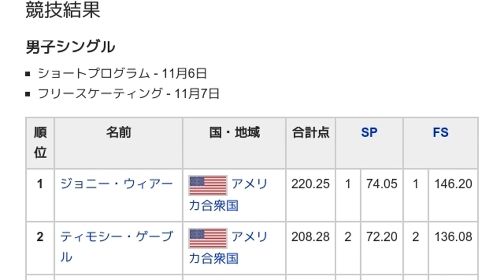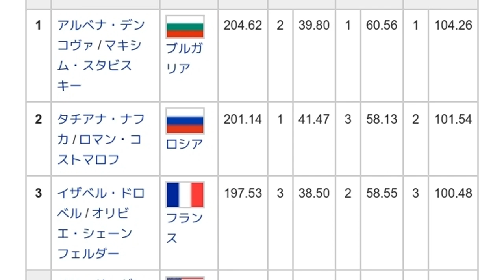「2004年NHK杯国際フィギュアスケート競技大会」とは ウィキ動画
ウィキを動画で読む「2004年NHK杯国際フィギュアスケート競技大会」のウィキ動画です。